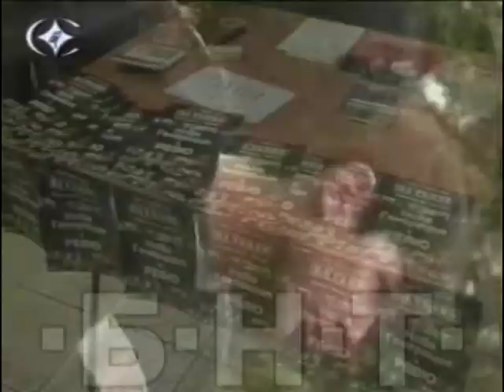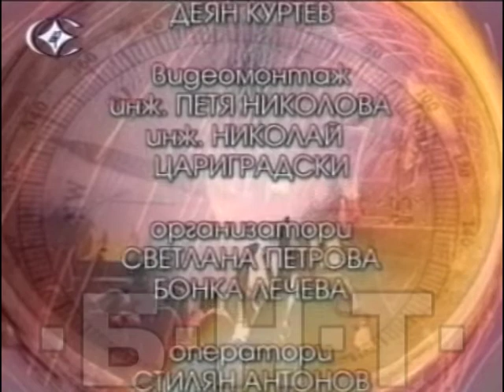"ПОСОКА СЕВЕР - ИЗТОК" - БРОЙ 10 - БТР, АХЕД, НОВА ГЕНЕРАЦИЯ, РЕВЮ (2004)